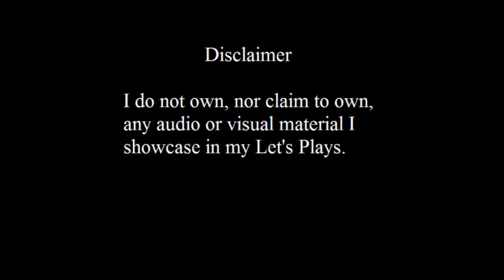Let's Play Medabots: Metabee Version Part 19 (Round 2, FIGHT!)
This is my first Let's Play so I decided to do an anime that I both loved and totally despised as a little kid. Hope you all enjoy Let's Play Medabots: Metabee version.

In this episode we clear more of the Robattle Tournament with, apparently, the crew from Hetalia Axis Powers. Idfk, just roll with it.